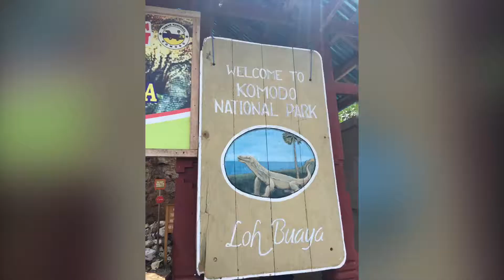Komodo dragons anyone?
Komodo and Rinja islands short clip with a glimpse on Komodo dragons. A proper video will follow up soon which is in editing phase.